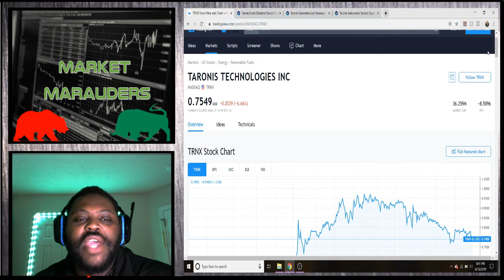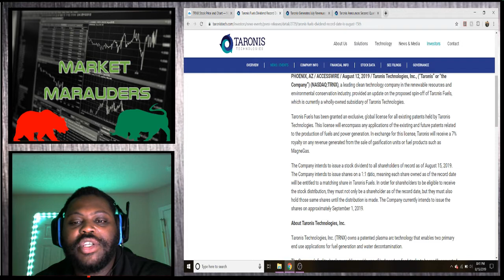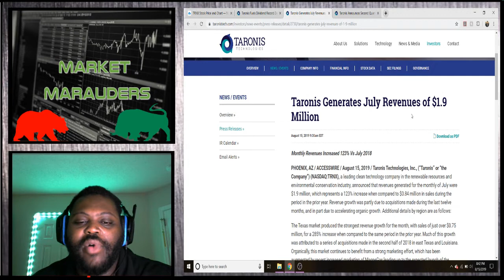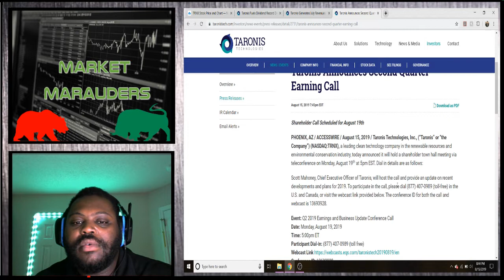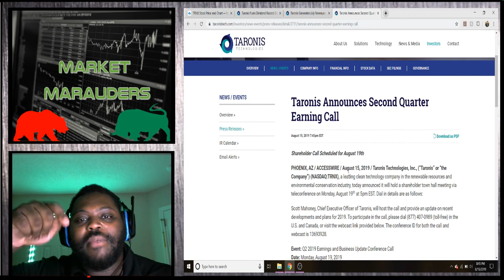Big week for TARONIS TECHNOLOGIES!!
Taronis Technologies had a HUGE week this week! They releseased news that all investors had been waiting for. Next few weeks will be interesting in the way people perceive this company. This stock wont be a penny stock for much longer.

Filmed using:
Logitech G432 DTS
Anker 2.4G Wireless Vertical Ergonomic Optical Mouse
Logitech G240 Cloth Gaming Mouse Pad for Low DPI Gaming
Dell Inspiron 15 7000 Series Gaming Edition
Govee LED Strip Lights 32.8ft Waterproof Color Changing Light Strips
Inkeltech Ring Light

Robinhood:
Your free stock is waiting for you! Join Robinhood and we’ll both get a stock like Apple, Ford, or Facebook for free.